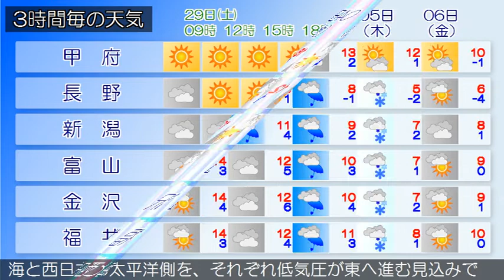2020/02/29 甲信北陸地方の天気予報 朝